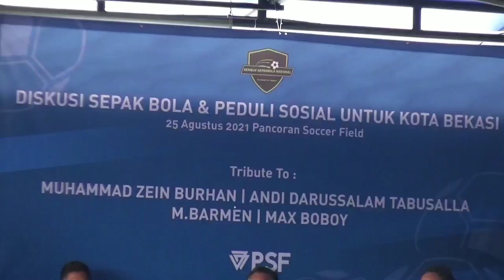DISKUSI SEPAKBOLA NASIONAL DAN CHARITY